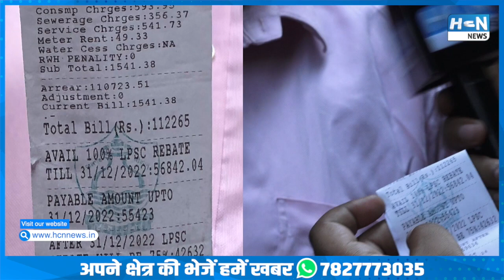MCD Election 2022 Public opinion: दिल्ली में पानी का बिल 1 लाख | HCN NEWS